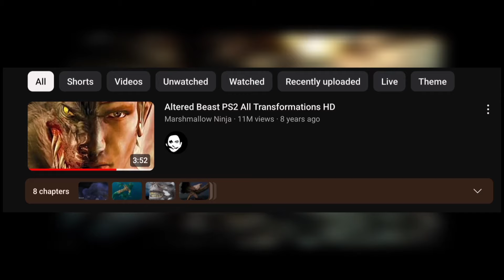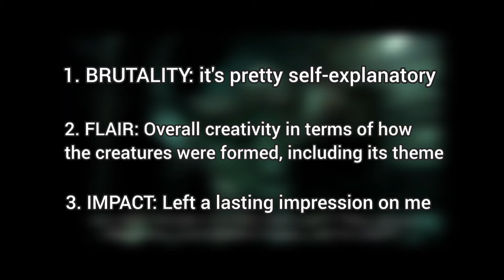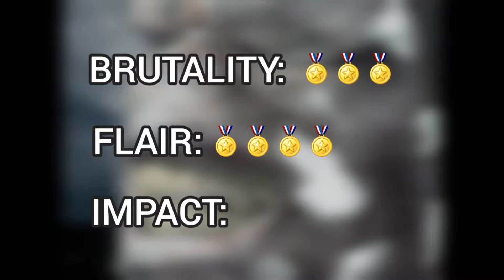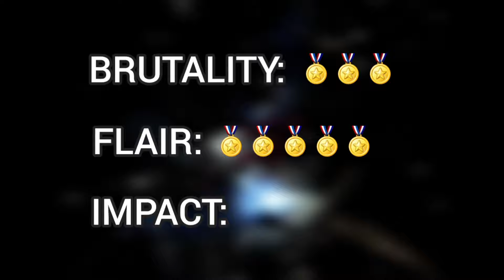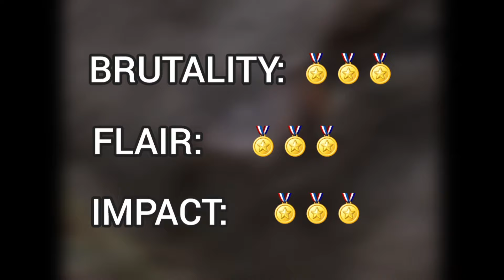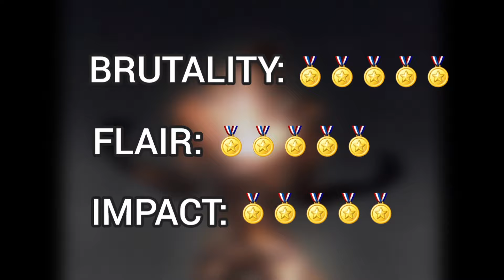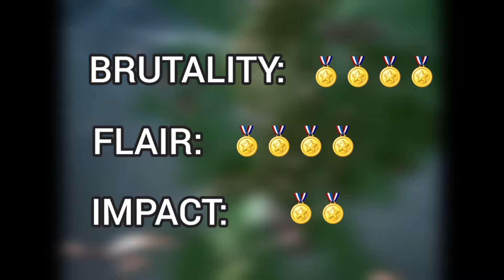Altered Beast PS2 All Transformations RANKED